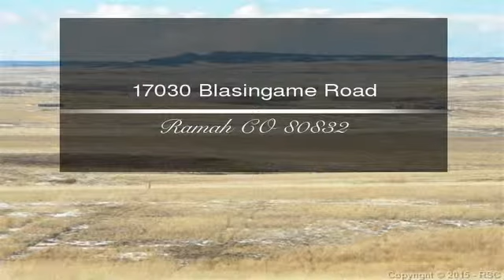17030 Blasingame Road Ramah CO 80832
Located near Calhan/ Ramah, CO in El Paso County, Great 360 degree views of Pikes Peak, Palmer Ridge Divide and the Front Range, so many possibilities suitable for recreational retreat, farming, ranching, hunting. Rolling hills, two seasonal ponds! Buy and build now or later and located only 45 Minutes to Falcon, less than 1 hour to Colorado Springs! only 1.5 miles off of Highway Partially fenced, very nice for building a home. Views of Ramah Wildlife Area. Wildlife abundant! Mobile homes/ manufactured homes OK.
To view the property at 17030 Blasingame Road Ramah CO 80832